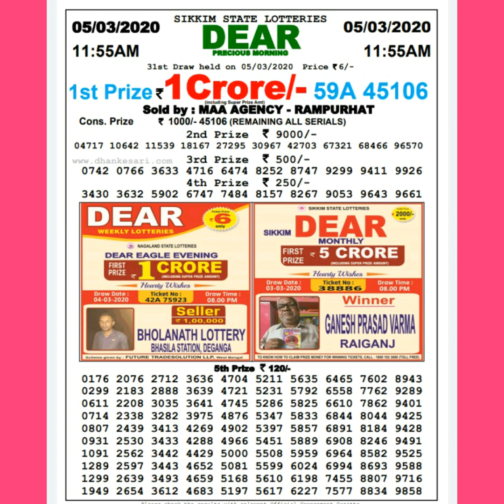5/3/2020 DEAR 11:55am(SIKKIM STATE LOTTERIES)RESULT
5/3/2020 DEAR 11:55am(SIKKIM STATE LOTTERIES)RESULT